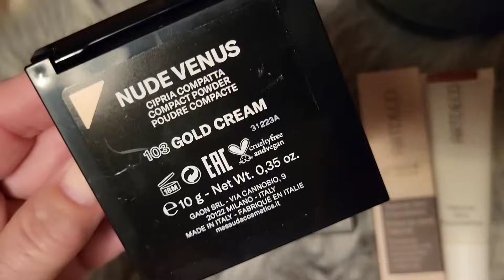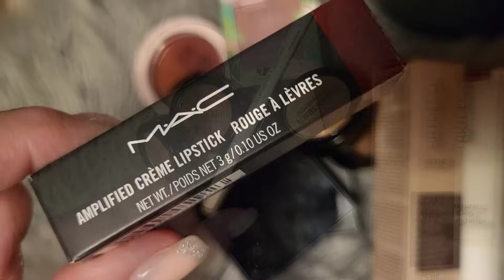Neue Produkte testen /Artdeco/Mesauda/Mac/Loreal Januar2024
Ich liebe es einfach Kosmetik ,Hautpflege und alles was zu dem Thema gehört zu testen .Du auch? Dann bist du hier richtig.